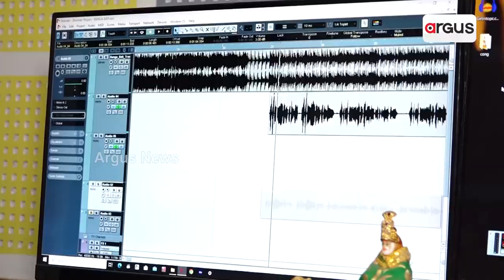ନିର୍ବାଚନୀ ଗୀତ... ଷ୍ଟୁଡିଓ ସରଗରମ || Studio || Election Song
ଦିନ କେଇଟା ପରେ, ସାଧାରଣ ନିର୍ବାଚନ । ଇଲେକ୍ସନ ସଙ୍ଗରେ କମ୍ପିବ ସହର । ନିର୍ବାଚନ ପାଇଁ ଏବେ ଷ୍ଟୁଡିଓ ବ୍ୟସ୍ତ । କମ୍ପୁଛି ରେକର୍ଡିଂ ରୁମ । ଚାଲିଛି ଧୁମ ଧଡାକ୍ ଗୀତ ରେକର୍ଡିଂ, ଉଠିବ ପଡିବ ଛକ ବଜାର । ଗୀତରେ ଗୀତରେ ବିଜେପି-ବିଜେଡିର ଲଢ଼େଇ ।